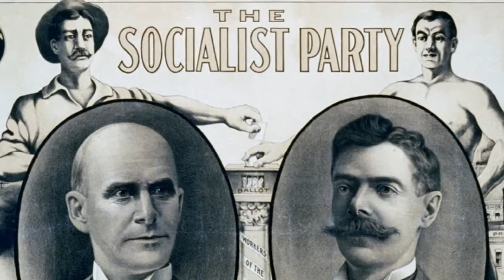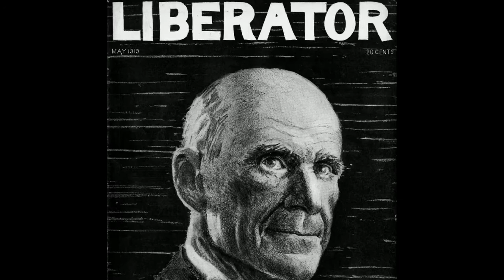Eugene V. Debs!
Written by:
Eric Hartman & Jesse Jamison

Directed by:
Eric Hartman

Eugene V. Debs voiced by:
Lenny Hernandez

Credits voiced by:
David Flint

Credits directed by:
Lenny Hernandez

Sound Engineering by:
Marty Hayes

Produced by Lenny Hernandez, Eric Hartman, & Jesse Jamison